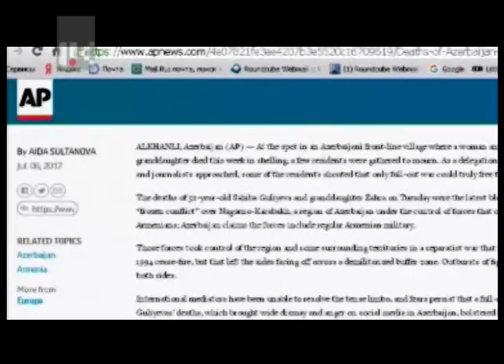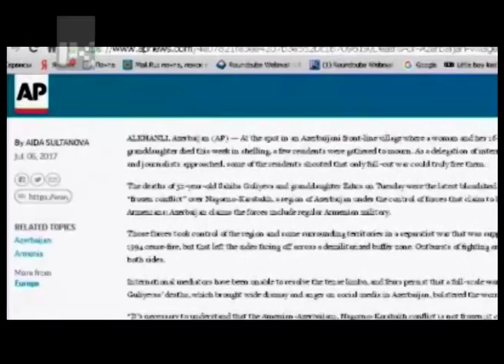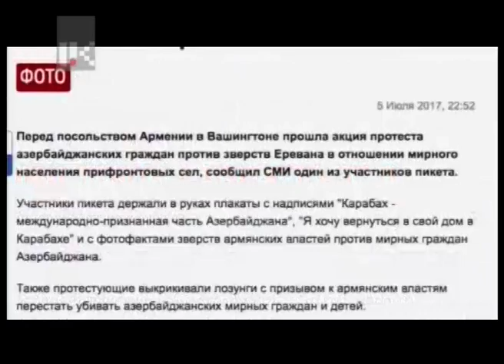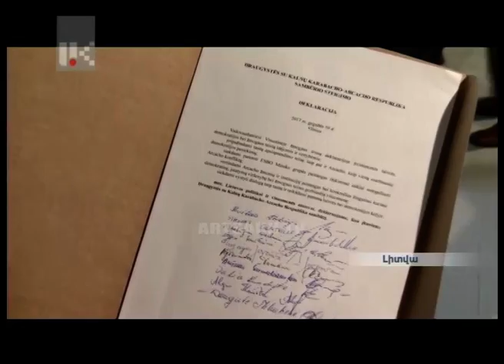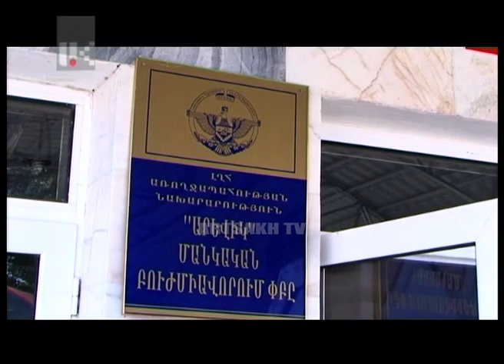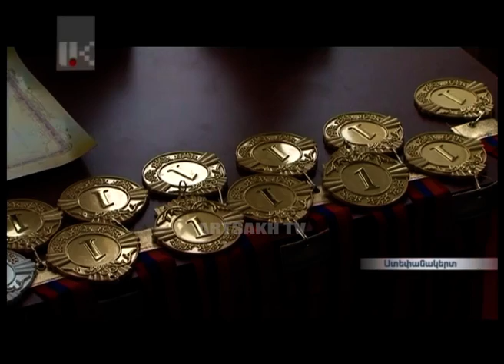ՕՐ ԼՐԱՏՎԱԿԱՆ ՀԻՄՆԱԿԱՆ ԹՈՂԱՐԿՈՒՄ | 20 00 | 08.07.2017